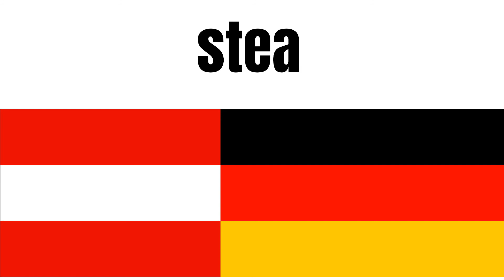Germany vs Austria - 7 Verbs and 7 Differences in Austrian German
Welcome to the Austrian German Tutorial. In this video we are going to take a look at the differences between the German in Germany and the German in Austria. On this channel, we have already covered the differences concerning adjectives, fruits and vegetables. In this episode we focus on seven verbs that illustrate seven differences between Germany and Austria.

The learning goal of this video is to get to know seven verbs that are different in Germany and in Austria. In general, we can say that the words used in Germany are also used in Austria, but the special verbs used in Austrian German are not so common in Germany.
Let's start with the word CHAT. In Germany most people will say plaudern. which is also common in Austria, but Austrians often use the term ratschen.
Another diffence can be found for the word grumble. In German German it is jammern. Jammern is also very often used in Austria. However, in Austrian German you will come across the word sudern, as well.